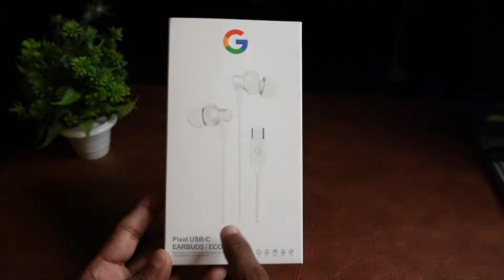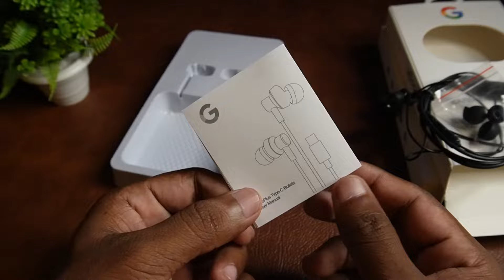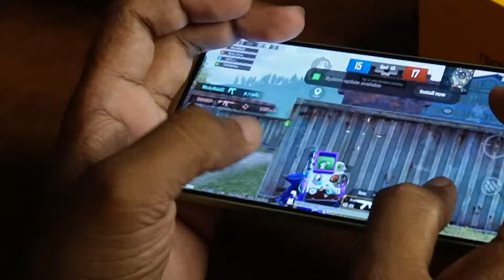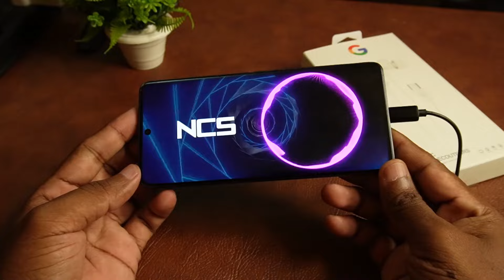Google Pixal Type C Earphone Rs- 350 || Type C Gaming Earphone Buy Or Not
HELL0 FRIENDS

Google Pixal Type C Earphone || Type C Gaming Earphone Buy Or Not